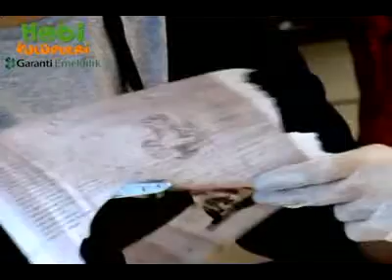Kağıttan Hayaller Atölye Çalışması